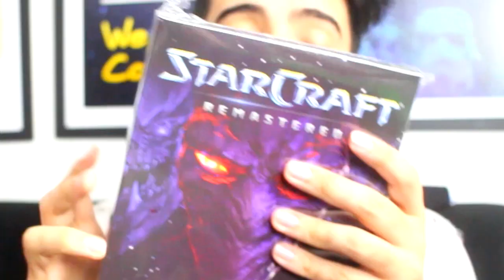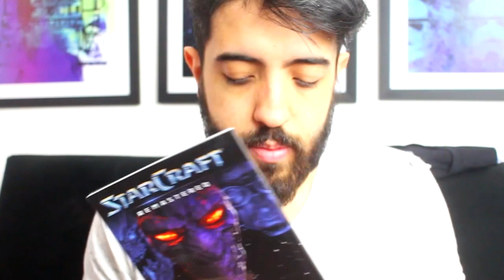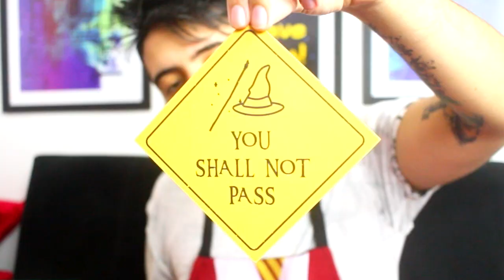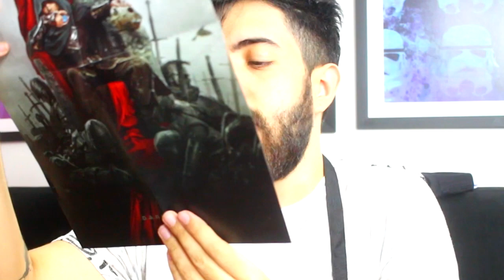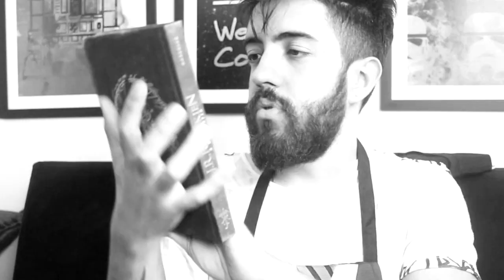MLKE CHEGOU UMA PORRADA DE COISA AQUI EM CASA!